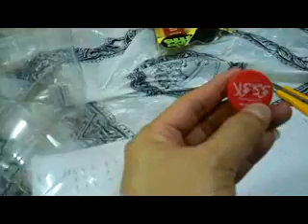Self Watering Container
This is a simple step by step instruction on how to do a self-watering pot using a recycled soda bottle.  What you will need are:
Scissor - to cut the wick
Cutter - to cut the bottle and make a slit on the bottle cap
Empty water / soda bottle with cap
Wick (from a mop head)
Soil (1 part commercial potting soil, half part perlite or sand, half part hydroton)
Old newspaper or paper to cover 90% of the bottom part (reservoire)